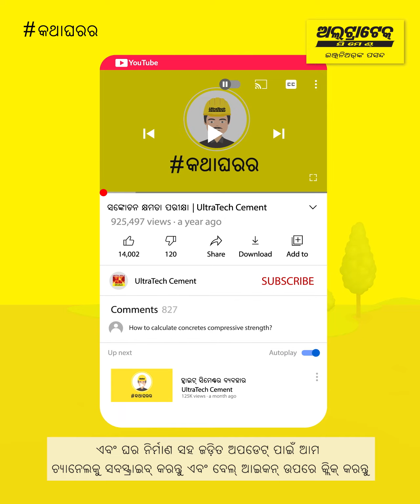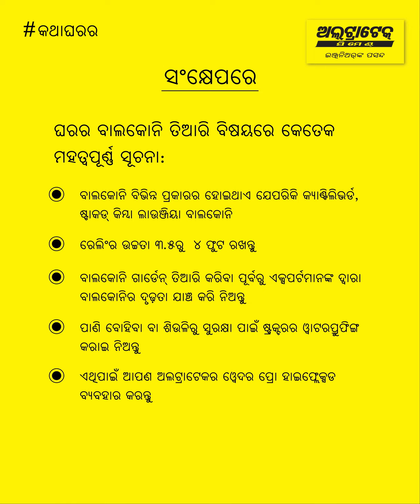ବାଲକୋନି ଡିଜାଇନିଂ ପାଇଁ ଟିପ୍ସ | Balcony Designing Paint Tips | ଅଲଟ୍ରାଟେକ୍ ସିମେଣ୍ଟ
ଜାଣନ୍ତୁ ବାଲକୋନି ତିଆରି କରିବାର ସଠିକ୍ ଉପାୟ ! ଆମର ନୂଆ ଭିଡିଓରେ ଆମେ ଆପଣଙ୍କୁ ଦେଖାଇବୁ କିପରି ଆପଣଙ୍କ ଘରର ବାଲକୋନିକୁ ସ୍ୱତନ୍ତ୍ର ଏବଂ ଆକର୍ଷଣୀୟ କରିପାରିବେ । ଏହା ସହିତ ବାଲକୋନି ନିର୍ମାଣ ପାଇଁ ଆବଶ୍ୟକ ସାମଗ୍ରୀ ଓ ଉପକରଣ ବିଷୟରେ ମଧ୍ୟ ଆମେ ଆପଣଙ୍କୁ ସୂଚନା ଦେବୁ । ଆପଣଙ୍କ ଘରକୁ ଅଧିକ ଆକର୍ଷଣୀୟ କରିବା ପାଇଁ ଆମ ଯାତ୍ରାରେ ସାମିଲ ହୁଅନ୍ତୁ ଏବଂ ଆମ ସହିତ ବାଲକୋନିକୁ ସଠିକ୍ ଉପାୟରେ ଡିଜାଇନ୍ କରନ୍ତୁ!

ଏହି ଭିଡିଓରେ କ'ଣ ଅଛି?
ପରିଚୟ - 00:00
ବାଲକୋନିର ପ୍ରକାର - 00:28
ରେଲିଂର ପ୍ରକାର - 00:55
ବାଲକୋନିର ୱାଟରପ୍ରୁଫିଙ୍ଗ୍ - 01:17
ବାଲକୋନିର ଜଳ ନିଷ୍କାସନ - 01:29
ସାରାଂଶ - 01:42

ଯଦି ଆପଣଙ୍କର ବାଲକୋନି ଡିଜାଇନିଂ ସମ୍ବନ୍ଧୀୟ କୌଣସି ପ୍ରଶ୍ନ ଅଛି, ତେବେ ନିମ୍ନରେ ଥିବା କମେଣ୍ଟ ସେକ୍ସନରେ ଆମକୁ କୁହନ୍ତୁ ।

ଅଲ୍ଟ୍ରାଟେକ୍ ଭାରତର ନମ୍ବର 1 ସିମେଣ୍ଟ । ଅଲ୍ଟ୍ରାଟେକ୍ ସିମେଣ୍ଟ ଲିମିଟେଡ୍ ଭାରତର ସବୁଠାରୁ ଅଧିକ ଗ୍ରେ ସିମେଣ୍ଟ, ରେଡି ମିକ୍ସ କଂକ୍ରିଟ (ଆରଏମସି), ହ୍ବାଇଟ ସିମେଣ୍ଟ  ଉତ୍ପାଦନକାରୀ ଅଟେ । ବିଶ୍ବରେ ମଧ୍ୟ ଏହା ଏକ ଅଗ୍ରଣୀ ସିମେଣ୍ଟ ଉତ୍ପାଦନକାରୀ କମ୍ପାନୀ । ଅଲ୍ଟ୍ରାଟେକ୍ ଏକ ବ୍ରାଣ୍ଡ ଭାବରେ 'ଶକ୍ତି', 'ନିର୍ଭରଯୋଗ୍ୟତା' ଏବଂ 'ଅଭିନବତା' ଧାରଣ କରେ | ମିଳିତ ଭାବରେ, ଏହି ବୈଶିଷ୍ଟ୍ୟଗୁଡିକ ଇଞ୍ଜିନିୟରମାନଙ୍କୁ ଘର, କୋଠା ଏବଂ ସଂରଚନା ସୃଷ୍ଟି କରିବାକୁ ସେମାନଙ୍କର କଳ୍ପନାର ସୀମା ବିସ୍ତାର କରିବାକୁ ପ୍ରେରଣା ଯୋଗାଇଥାଏ ଯାହା ନୂତନ ଭାରତକୁ ବ୍ୟାଖ୍ୟା କରିବ |